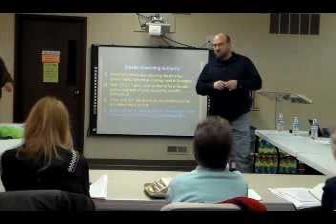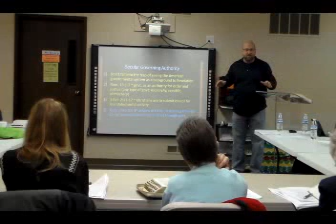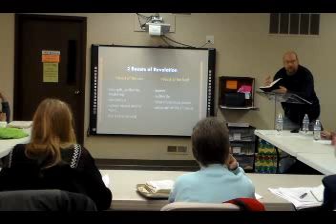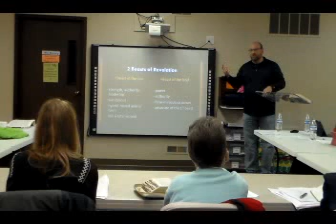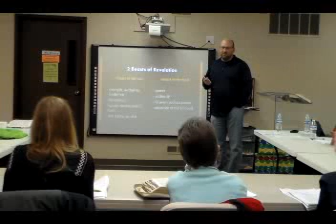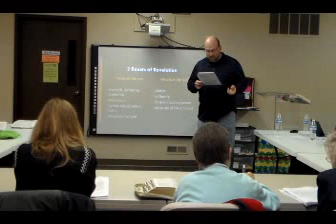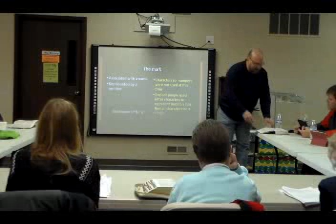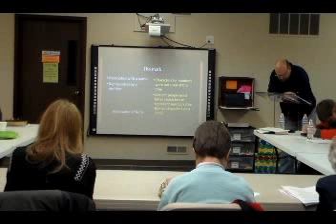Revelation Study 3/20/2016